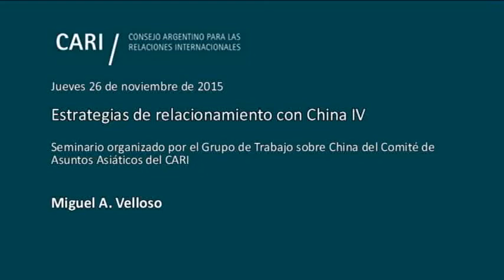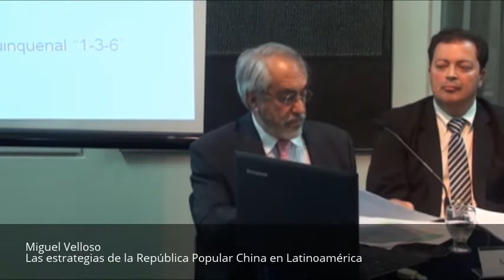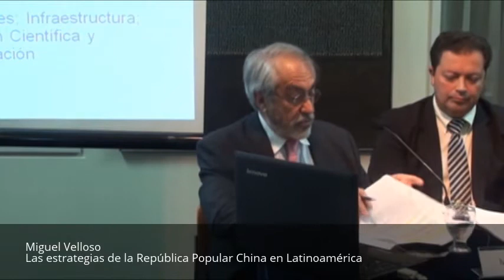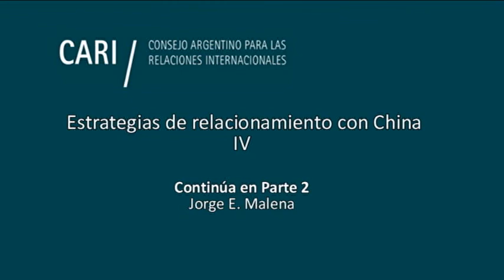Las estrategias de la República Popular China en Latinoamérica - Miguel Velloso PARTE 1